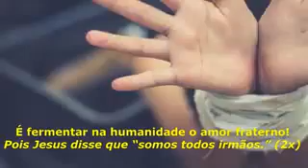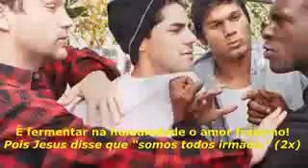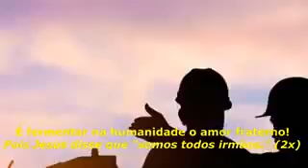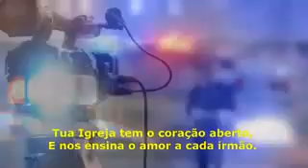Hino da campanha da fraternidade 2018